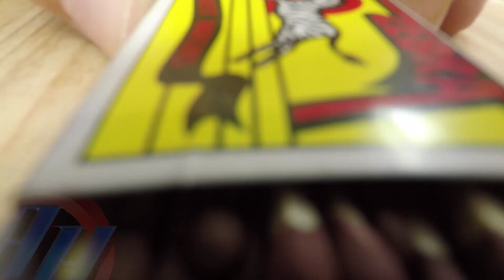Homemade Pocket Laser (diy laser pointer)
Pocket Laser pointer that I made from 2 AAA batteries together
make 3 volts to power the laser module.diy laser pointer
Small switch I have add at back of matchbox.